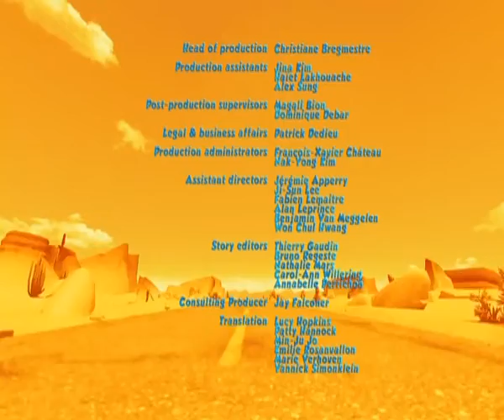Oscar's Oasis E14